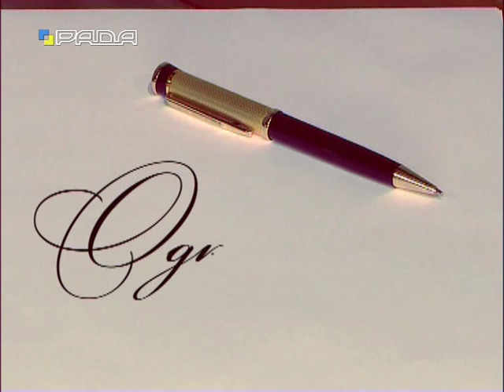Одкровення 10.06.15 Леонід Ємець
Леонід Ємець, народний депутат України.